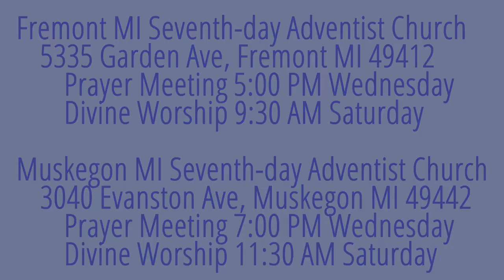The Weeping Prophet Jeremiah 35:6-11 Rechabite Faithfulness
Do the Rechabites pass the test?